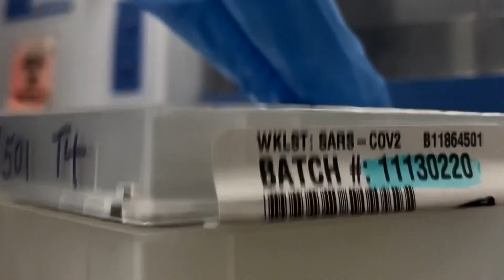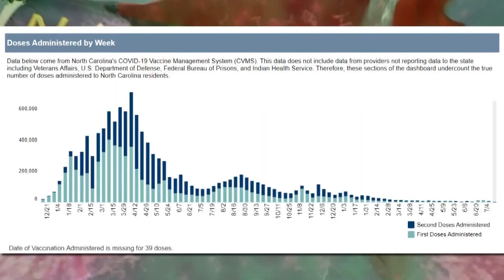The future of COVID-19 vaccinations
U.S. adults who haven’t gotten any COVID-19 shots yet should consider a new option from Novavax — a more traditional kind of vaccine, influential government advisers said Tuesday.

Regulators authorized the nation’s first so-called protein vaccine against COVID-19 last week, but Novavax shots cannot begin until the Centers for Disease Control and Prevention recommends how to use them.

Most Americans have gotten at least their primary COVID-19 vaccinations by now, but CDC officials said between 26 million and 37 million adults haven’t had a single dose -- the population that Novavax, for now, will be targeting.